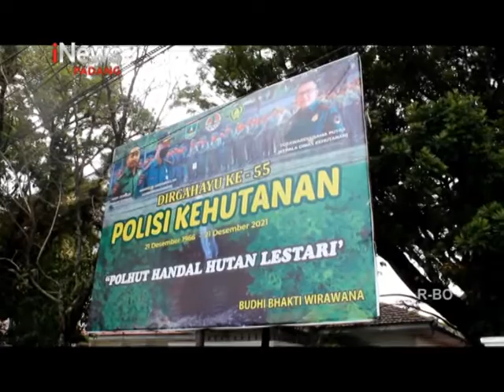DISHUT ALOKASIKAN 50 RIBU HEKTAR DISTRIBUSI HUTAN SOSIAL